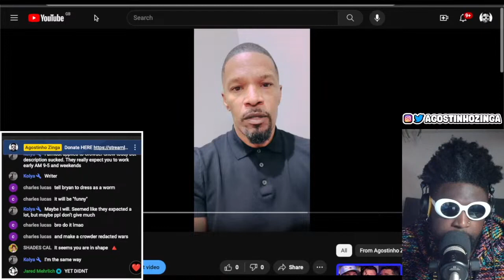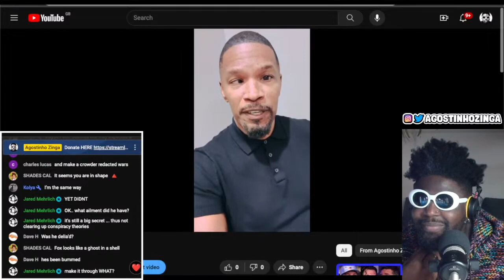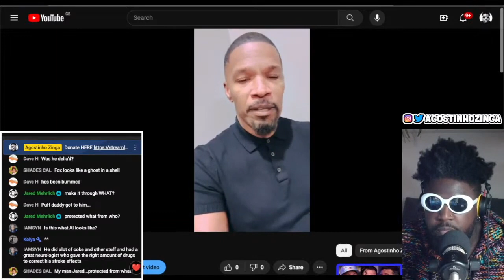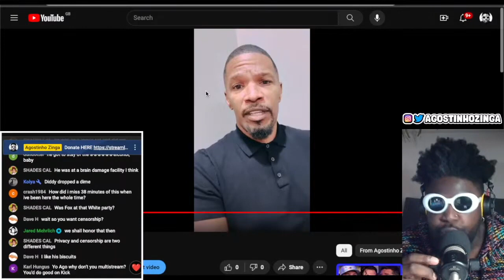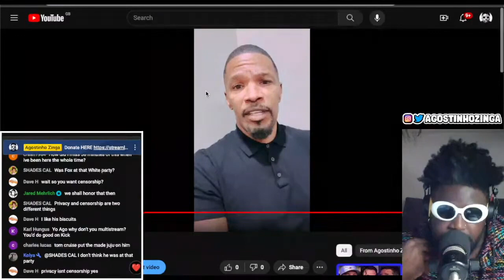Jamie Foxx breaks his silence amidst medical emergency